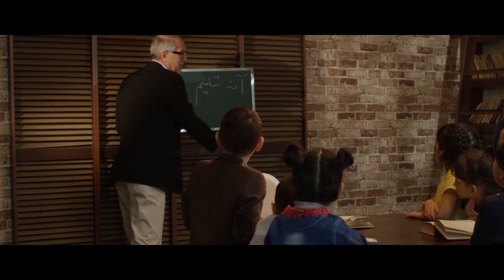NEW AFG UZBEK SONGS 2018 YUNUS TURKISTANI SAID ANA TILIM آهنک افغانی اوزبیکی زبان مادری به آواز سید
NEW AFG UZBEK SONGS 2018 YUNUS TURKISTANI SAID ANA TILIM
آهنک افغانی اوزبیکی زبان مادری به آواز سید یونس ترکستانی